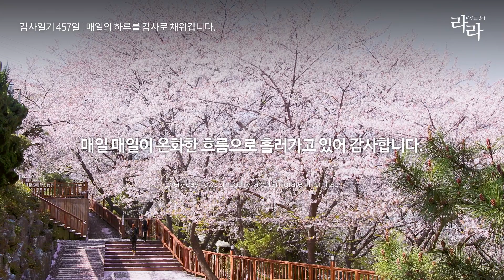감사일기 457일 | 매일 매일이 온화한 흐름으로 흘러가고 있어 감사합니다.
유튜브와 블로그를 통해 매일 감사한 하루를 기록하고 있습니다.
굿노트 속지 무료나눔도 함께 합니다.

Every day flows smoothly, and I am grateful for that.

🍀 출처 Thanks to
영상 | pexels.com USHIN BUM님의 동영상
음악 | 유튜브오디오 Elegy - Asher Fulero
보이스 | Vrew